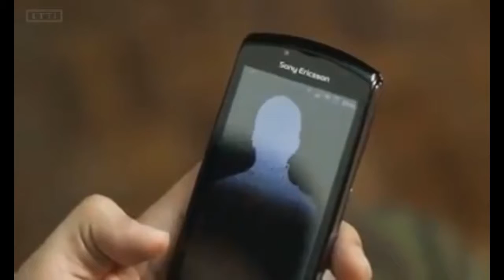Romio kota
About me